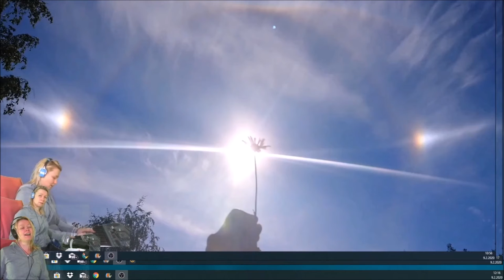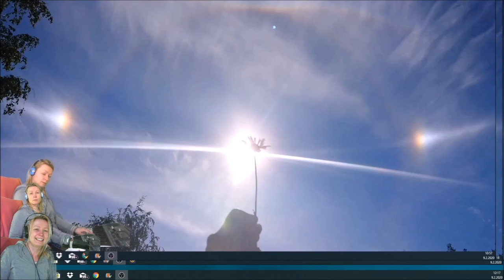SONG Dustydiamond edge 09022020 Holopainen